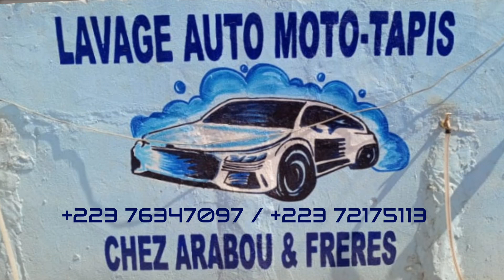Massa Solo - 31 Décembre EP 6 🤣